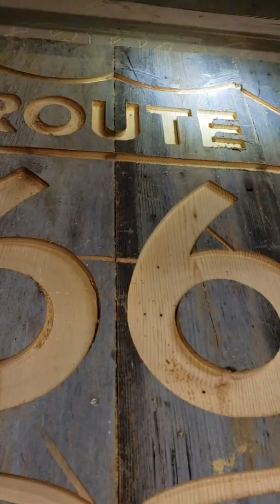Farm Style Cnc Cut Route 66 Sign For a Basement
Lots of fun cutting and designing this one